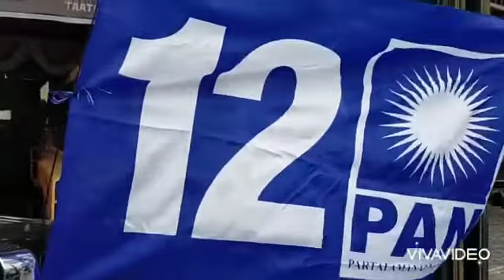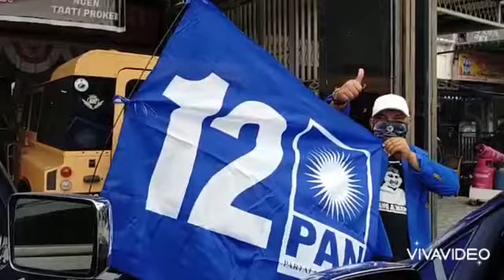DPD PAN KOTA LHOKSEUMAWE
Video dari 4R1 Vinca Rosea